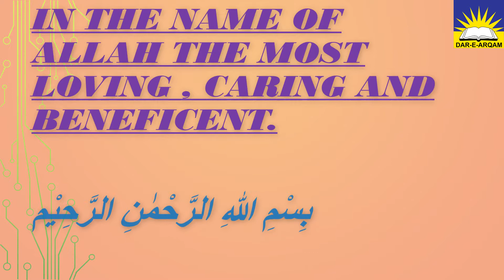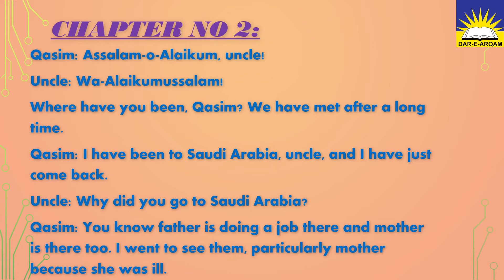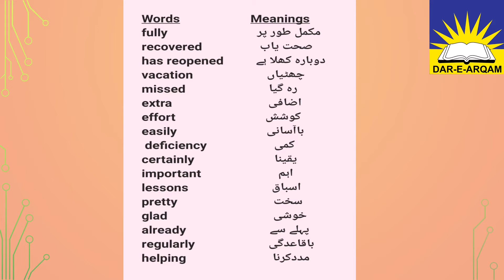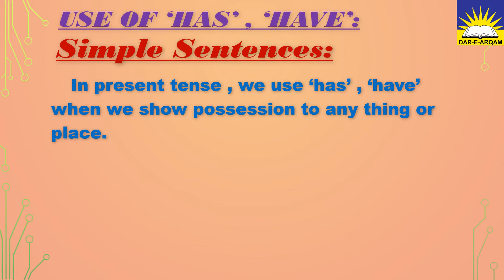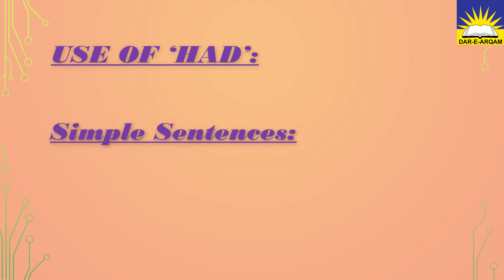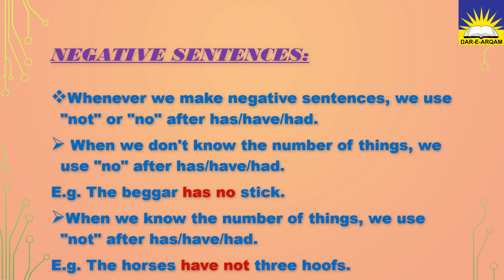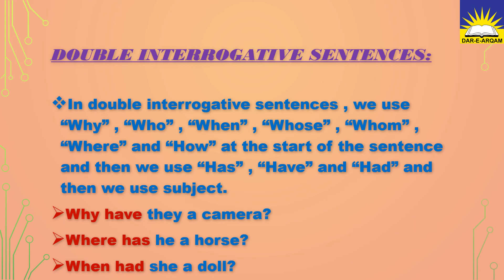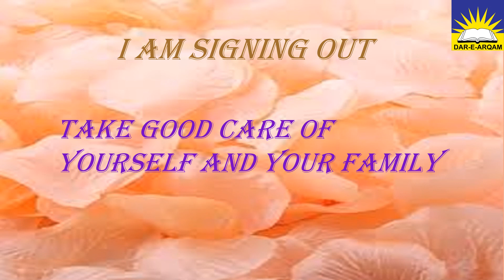Class 8th | English | Lecture 7